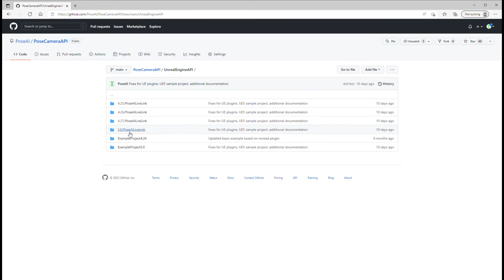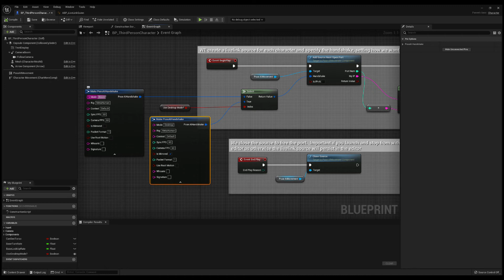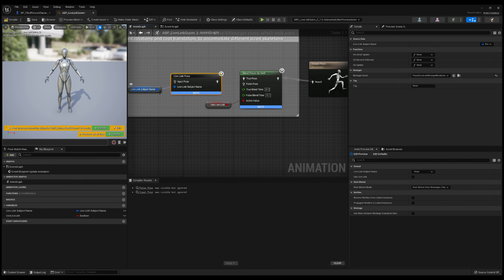UE5 and PoseAI LiveLink video walkthrough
This is a short video walkthrough of the PoseAI UE5 demo project for use with PoseCam and LiveLink, for animating characters in realtime using only an iphone. You can just download the project, hit play and connect our app, but this video briefly explains the two key blueprints used by our LiveLink plugin.

TRANSCRIPT
For our non-English speaking viewers needing Google translate

You will need our PoseCam app installed on your phone, currently available on the Apple store.
You will need the PoseAI LiveLink plugin for the Unreal Engine, available for free on the Unreal marketplace.
Our product page also has some useful links, like our Github pages.
Here you will find the source files for our plugin. For complicated projects, sometimes Unreal works better when you just build the plugin yourself.  For now we assume you have it installed from the marketplace.
You can find a demo project for UE5 on our github page and google drive.  Download the zip file, make sure to extract it on your machine and then launch the project file.
At startup it may ask you about the Quixel Bridge, just click Yes continue without as it is not needed.

We use two files to get the PoseCam working.  Lets first lets look at the Third Person Character Blueprint.

We have added the custom PoseAIMovement component to the character.  This includes a lot of functionality and some helper nodes to get LiveLink working quickly.
At the beginning of play we create a LiveLink source at the next available port, starting count at 8080.  You can also add a node which allows you to specify the port.
At the end of play we close the source.  Otherwise sources persist in editor mode and you could end up with multiple sources and no clear ownership of the animation.
Importantly, this source and handshake replaces the use of Unreal’s LiveLink menu and source addition.  Whatever you put here will override the source in their menu.

The handshake allows you to configure our AI for your project.  We will only focus on three settings for now:  Mode, Rig and Mirror.

See our website for details on Modes, but use Room or Portrait for full body capture and use Desktop for upper body capture at close range, like Vtubing.

Rig allows you to use several presets for common uses rig configurations.  UE4 is the standard UE Mannequin.  MetaHuman is the UE5 mannequin and of course MetaHuman rigs.  Mixamo works on about half of their free rigs.  DazUE works on Daz rigs exported to Unreal using the Daz plugin.

The mirror Boolean tells the AI to swap left and right limbs and flip the avatar to look at the camera, as if you were looking at a mirror.  Otherwise the AI animates in third person mode.

The other important blueprint is the Animation Blueprint.  We provide one already set up for the UE5 Mannequin but if you bring in a different skeleton you will need to set a new one up.

The AnimGraph feeds the LiveLink node into the final animation.  The LiveLink node requires you to specify the name of the source for the animations.  This can change as different users connect to the project so we use a variable to provide the name.

We also created a Retarget Asset which only uses joint rotations.  This allows you to use LiveLink on different sized skeletons without needing to specify the correct joint distances or bone lengths.

The Event graph fetches the third person character, finds our PoseAI Movement Components and gets the name of the current subject, which is needed to get the LiveLink node working.

That’s pretty much everything.  If you hit play you should see two characters on screen.  We show their IP addresses and port numbers so you can easily connect the app.  Go into our iphone app, setup the address and connect.

[At this point connect your phone and stream yourself, making sure you are fully visible by your camera]

 Make sure you are on the same network and your firewall allows incoming connections.  You should be able to begin animating, just like this.  Good luck and happy posing.

00:00 Requirements and Download
00:55 Character Blueprint
02:43 Animation Blueprint
03:33 Begin animating